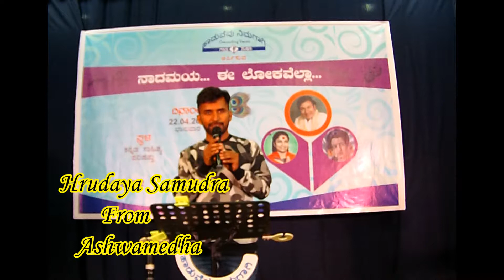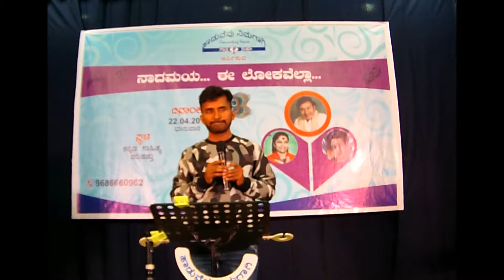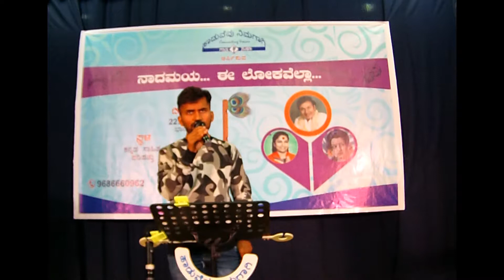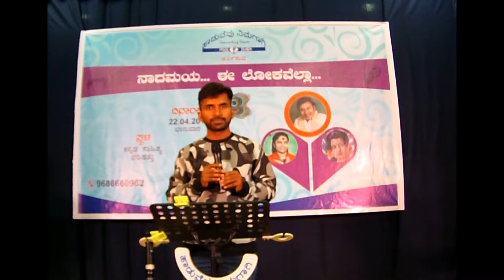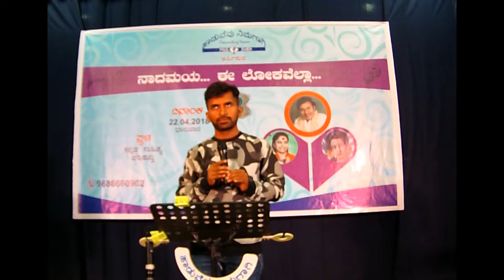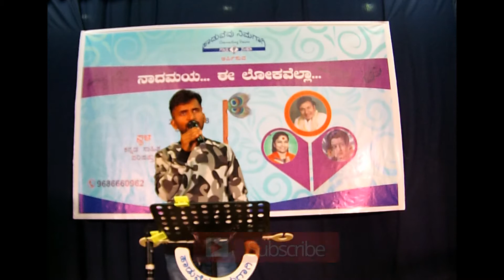Hrudaya Samudra By Nagaraj Pujar.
Haaduvevu Nimagaagi Gaana Sudha conducted Karaoke Singing Event on 22 April 2018 at Kannada Sahitya Parishat,Bengaluru .